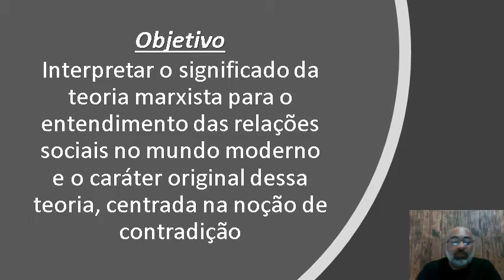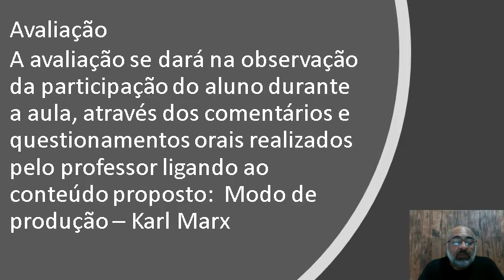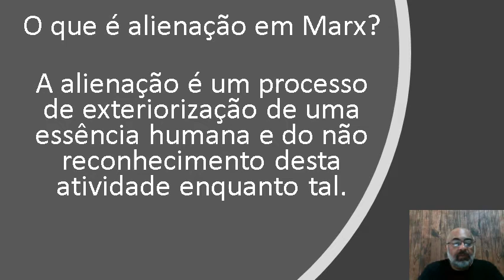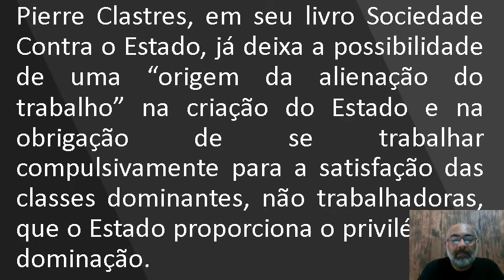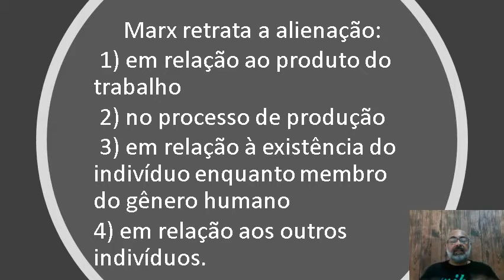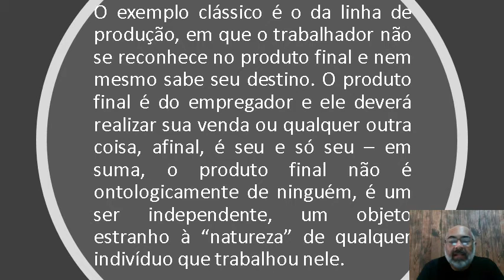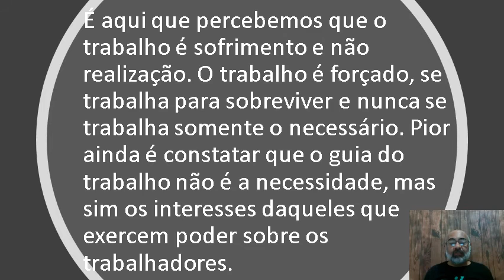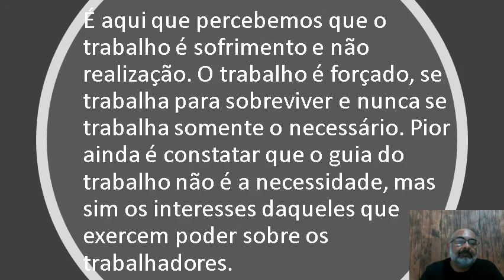14/09/2021 - 1ª Série - Sociologia - Modo de produção - Alienação